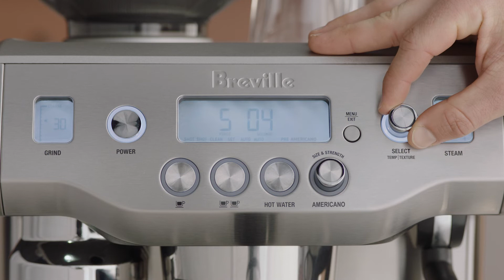The Oracle® | How to adjust the settings to achieve third wave specialty perfection | Breville USA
Your favorite barista adjusts their machine settings in order to get your coffee just the way you like it. The same rules apply with your at-home espresso machine.

Changing the settings on your machine may seem daunting, but it is important to know how to do it so you can create great tasting coffee every time. This is why we’ve created a guide on how to adjust the settings on your Oracle® espresso machine and what settings you can change.

To access the settings on your Oracle® espresso machine, simply press the ‘Menu’ button and rotate the ‘Select’ dial to change:
- Shot volume
- Shot temperature
- Cleaning cycles
- System clock
- Auto-start functionality
- Tamp set
- Americano settings

Want to change the espresso shot functionalities on your machine? Here’s our tutorial on how to adjust the shot volume, duration and temperature
Get started on your coffee journey by learning how to make an Americano with the Oracle®